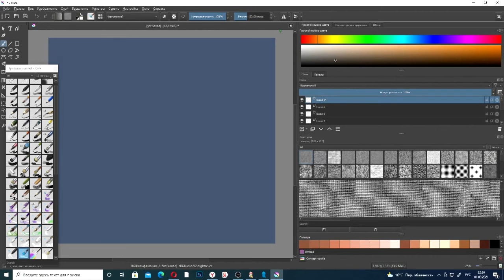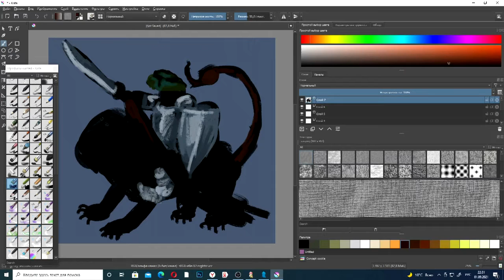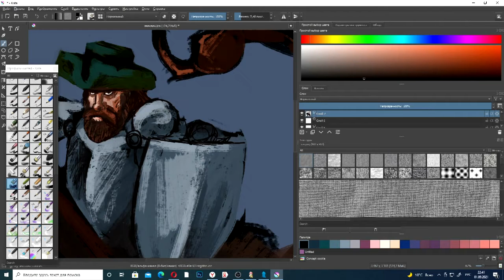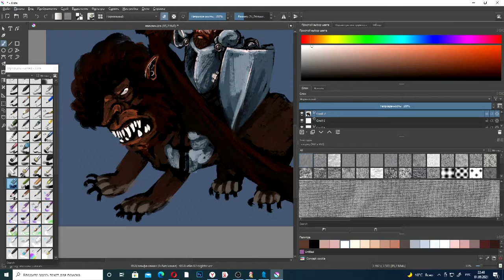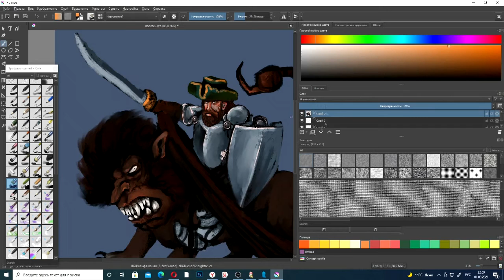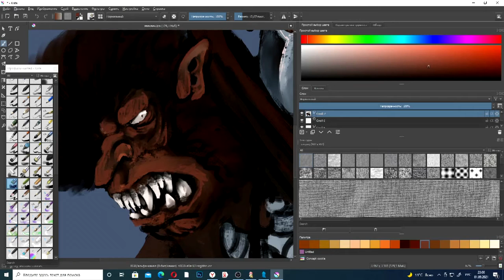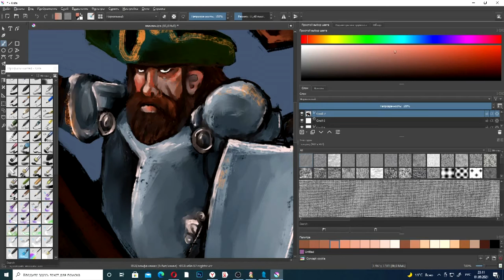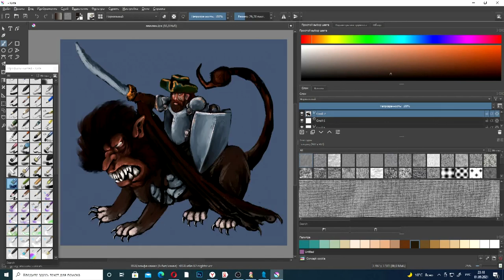SPEEDPAINT/Спидпейнт/Manticora Rider/Всадник на Мантикоре/one layer painting/рисунок на одном слое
Рисунок из пятна